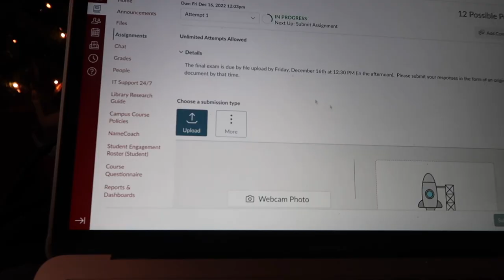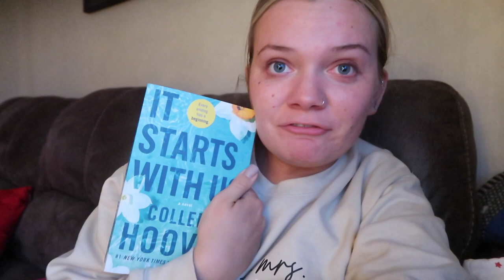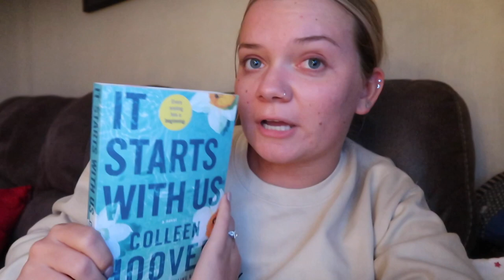Vlogmas Day 8♡︎ Last Day on Campus!! *Senior Year @ IUPUI*